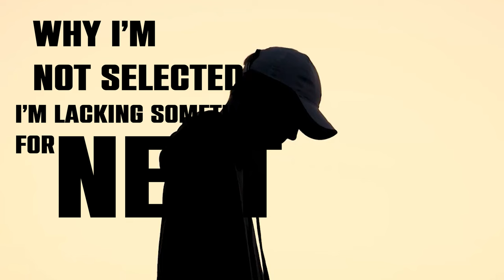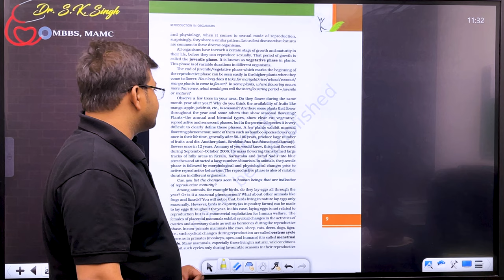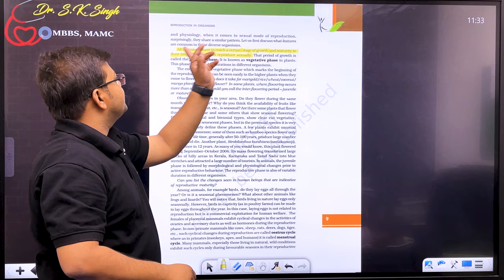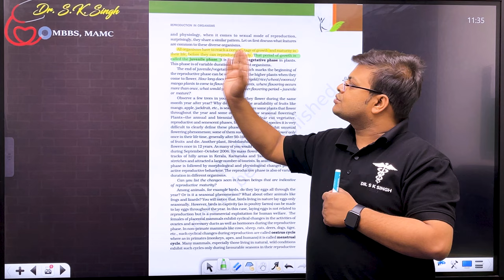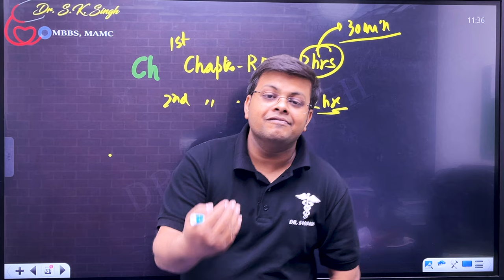Best Way to Read NCERT for NEET 2024/2025 | Dr S K Singh